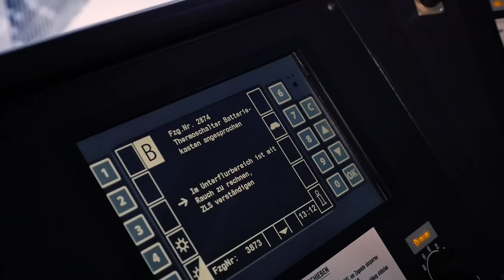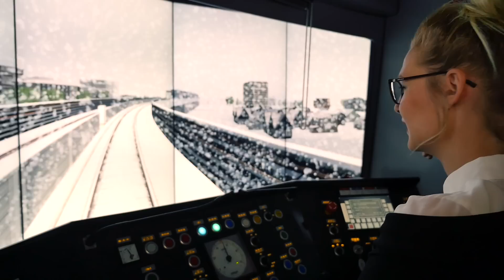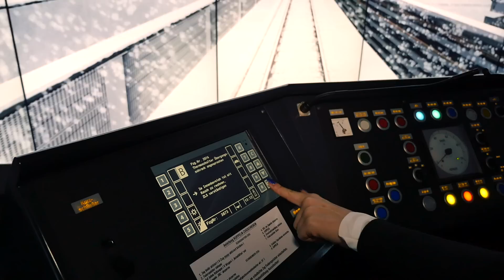Im U-Bahn Fahrsimulator der Wiener Linien